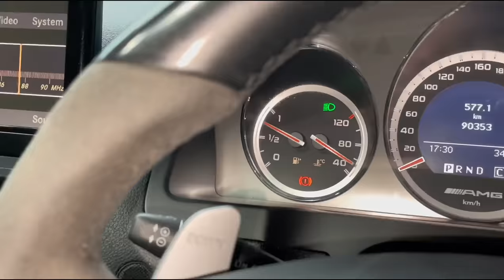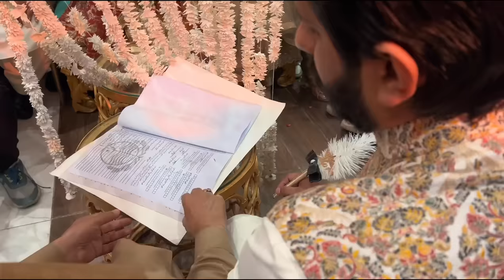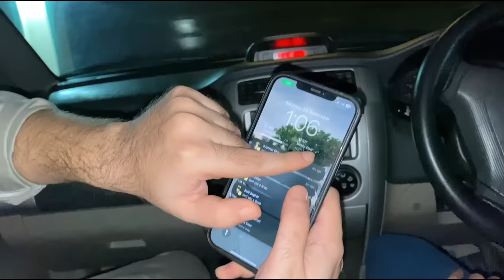My Brother’s MEHNDI & NIKKAH Ceremony 😍 | Team Sinister